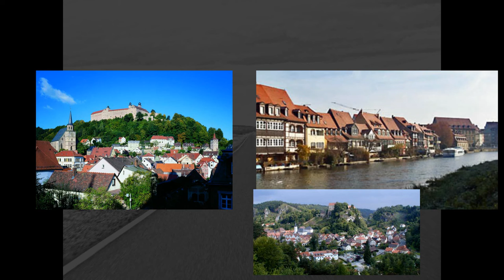Gott sei dank....bin i a Frank!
Franken...was sonst!